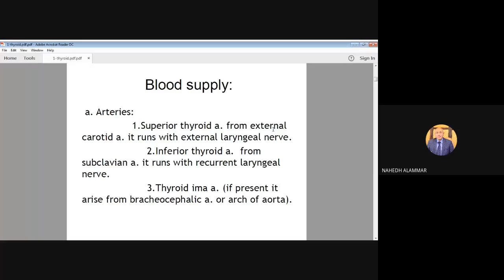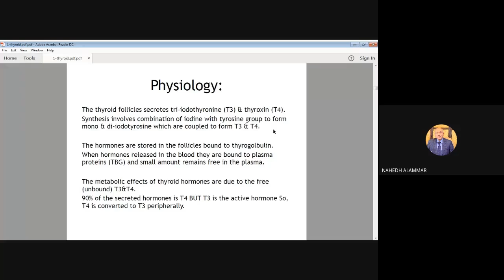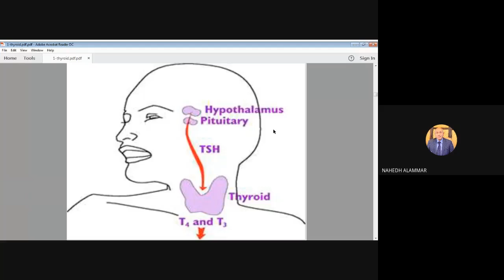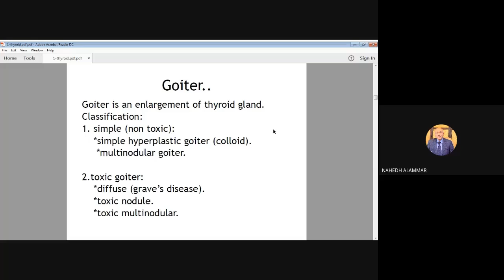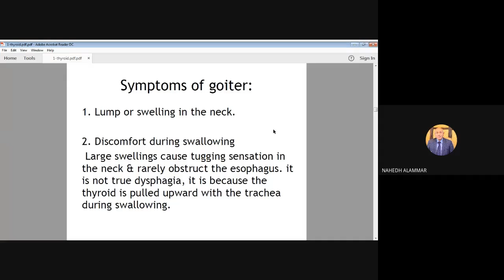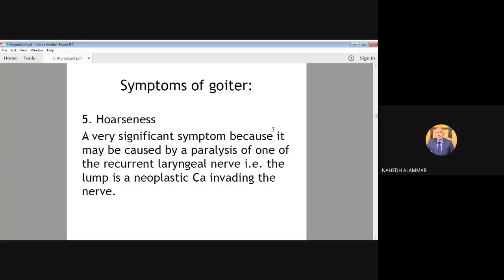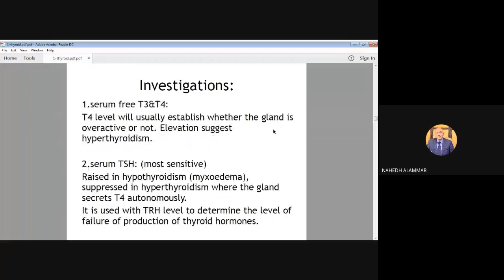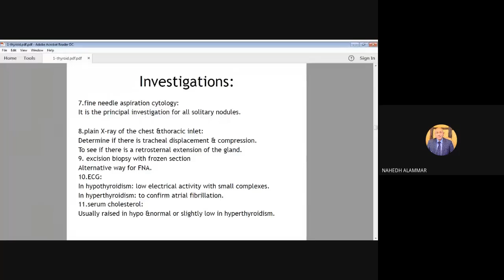surgery - thyroid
surgery - thyroid 1
dr: nahedh